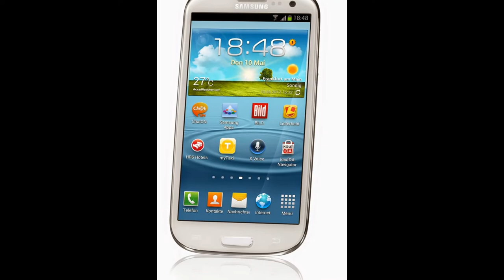Samsung I9300 Galaxy S3 Specs Review Price in India